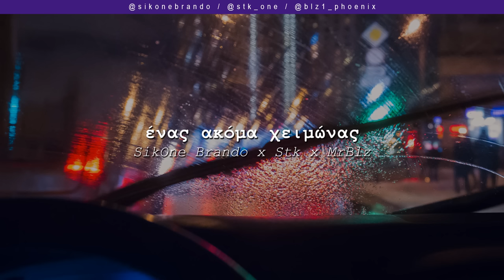Brando x Stk x MrBlz - Ένας Ακόμα Χειμώνας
Μουσική Παραγωγή και Σύνθεση από τον Decipher και τον dPans

Το WNC παίζει μόνο ένα είδος... Αληθινή μουσική!